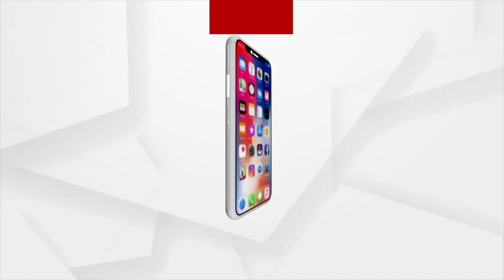This is the trailer, the film is still ahead